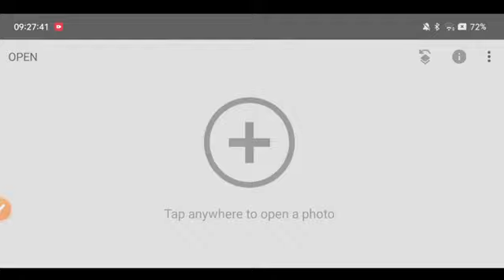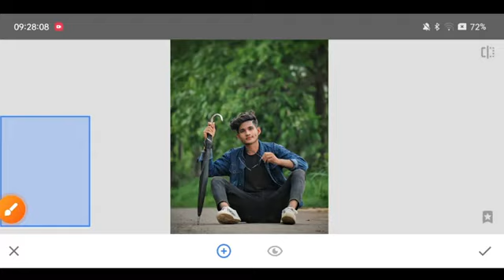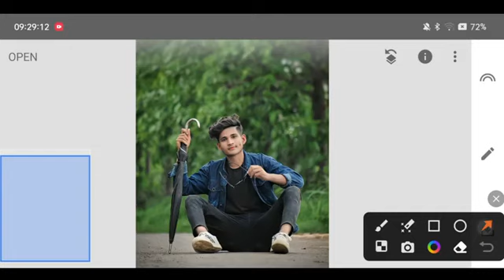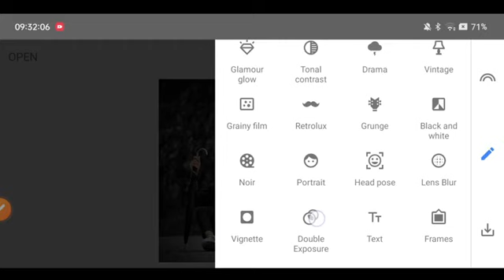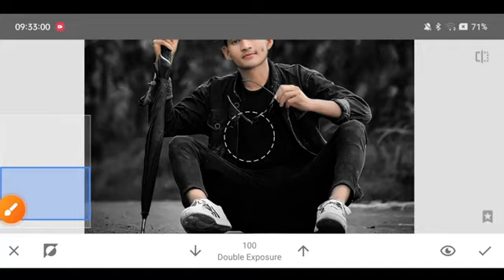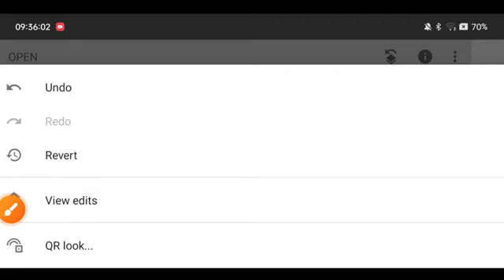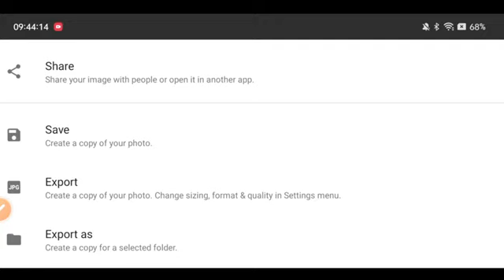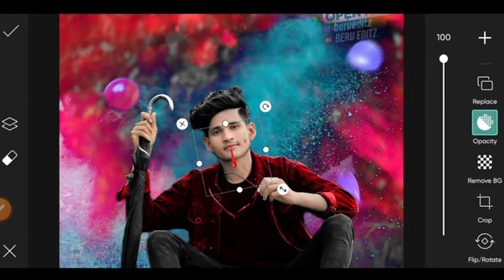Holi Special Photo Editing Snapseed | Snapseed Happy Holi New Photo Editing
Please Support And Share Your Queries

2024 Holi New photo editing tutorial
happy holi
happy holi editing
Holi status editing
Holi New video photo editing
happy holi photo editing Snapseed
Holi photo shoot pose